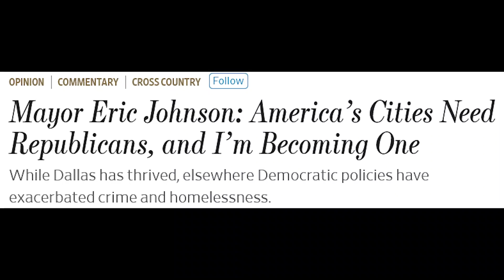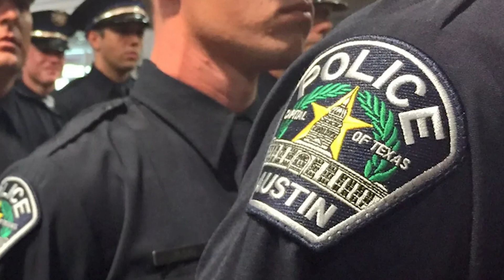ERIC JOHNSON, Dallas Mayor, LEAVES DEMOCRATS, EMBRACES REPUBLICANS for City's FUTURE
The mayor of one of the largest U.S. cities has made a striking shift in his political allegiance. In a recent Wall Street Journal op-ed titled "America’s Cities Need Republicans, and I’m Becoming One," Dallas Mayor Eric Johnson announced his departure from the Democratic Party, citing the critical role of mayors in upholding law and order and practicing fiscal conservatism to secure the future of America's urban centers. Johnson emphasized that steadfast commitment to these principles is essential, contrasting what he sees as wavering commitment among many Democrats.